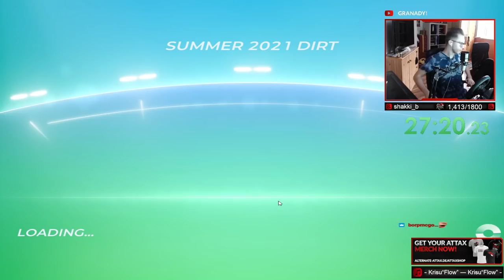I decided to speedrun Trackmania BUT it's all DIRT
Hello!
Lately on my stream I decided to speedrun the Dirty Summer 2021 campaign, here is how it went!